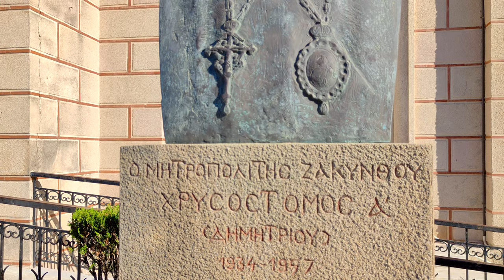Church of Agios Dionysios , Zakynthos , Greece 4K 60fps HDR (UHD) 💖 The best places 👀 walking tour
Welcome, Agios Dionysios Church is the largest church in Zakynthos, located in Laskareos street by the port in Zante town. The church has a bell tower, which resembles the bell tower of San Marco Church in Venice and is the tallest in the city. The church of Agios Dionysios is an important church and was built from 1925 to 1948. In 1953, a few years after its completion, a devastating earthquake hit Zakynthos, but the church remained undamaged, which the locals consider a miracle and a blessing. The church is very impressive with a magnificent wooden temple, marble columns, large chandeliers and icons. The church is decorated with beautiful stained glass windows and gilded details, and the relics of the priest Agios Dionysios are kept here. In addition to the relics, the intact body of the priest Agios Dionysios is on display here, which is visited by many pilgrims every year.
   The most important places in the city are: Dionysios Solomos Square, Church of Agios Dionysios, Byzantine Museum of Zakynthos, Statue of Dionysios Solomos, Saint Mark's Square, Stranis Hill, Bochali Venetian castle, Museum of Zakynthos, Metropolitan Church of Agios Nikolaos, Port of Zakynthos, Saint Mark's Catholic Cathedral